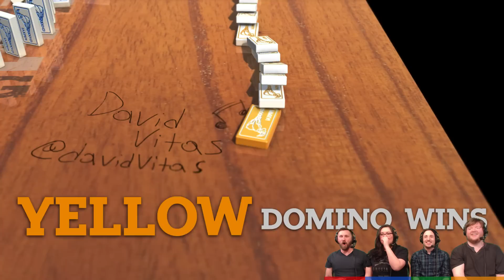Last One Standing - Domino Domination! (4 Player Gameplay)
Stumpt plays Last One Standing! A cute Domino game jam game, from Tojam 2016!